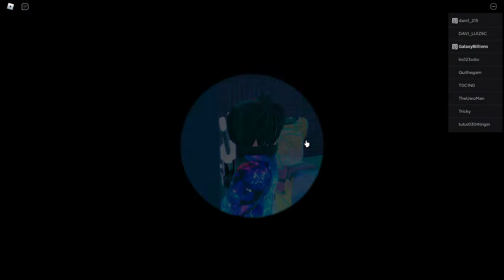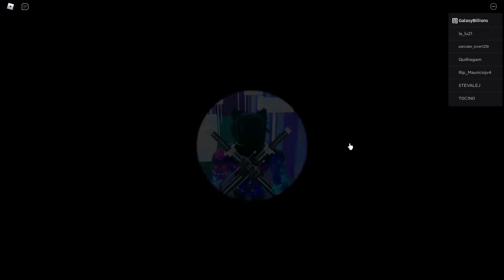"DBEST COMPUTER" wasn't the best computer in Roblox YouTube Simulator...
we go further in the game